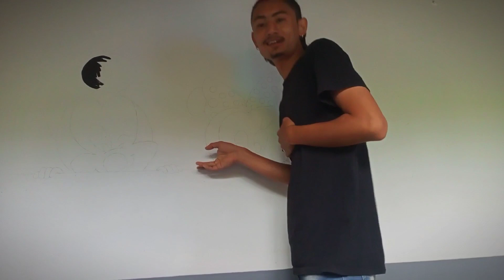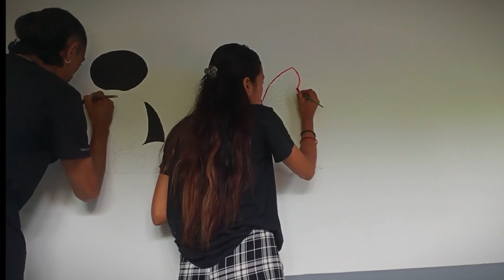Wall painting with my wife (chitthi bhitra) Sk vlogs